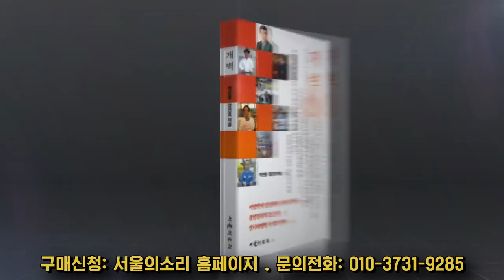2022년 7월27일 수요일 이제문의 '부동산 네비게이션'